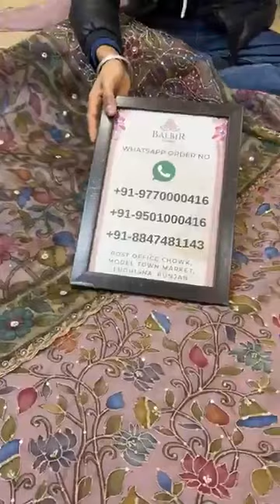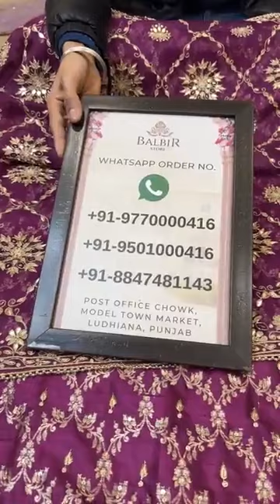Balbir Store Latest Collection LIVE! Designer Unstitched Suits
Whatsapp Order Number:
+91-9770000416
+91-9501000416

Shipping Worldwide

BALBIR STORE went live with this video on their Facebook Page on  24-JAN-2024

 / balbirstore

 / balbirstore

WhatsApp Order Number:
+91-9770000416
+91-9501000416